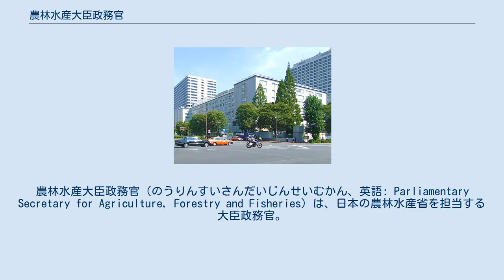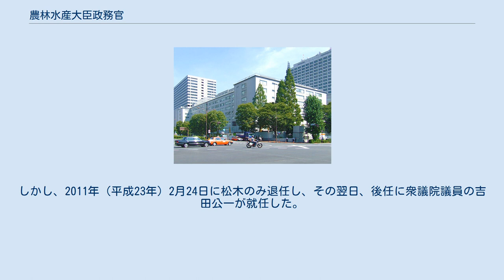農林水産大臣政務官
農林水産大臣政務官（のうりんすいさんだいじんせいむかん、英語: Parliamentary Secretary for Agriculture, Forestry and Fisheries）は、日本の農林水産省を担当する大臣政務官。
 農林水産省が所在する中央合同庁舎第1号館 中央省庁等改革基本法に基づく中央省庁再編にともない、2001年（平成13年）1月6日に設置された。
同日付で第2次森改造内閣（中央省庁再編後）が発足し、衆議院議員の金田英行と参議院議員の国井正幸が任命された。
 政務を担当し、農林水産大臣を助けるとともに、特定の政策や企画に参画する。
国家行政組織法に基づき、定数は2名で運用されている。
 ただ、常に2名同時に任命するわけではない。
第1次小泉内閣では、衆議院議員の岩永峯一と参議院議員の国井正幸が任命された。
しかし、2001年（平成13年）9月21日に国井のみ退任し、後任に参議院議員の岩永浩美が就任している。
同じく第1次小泉内閣にて、2002年（平成14年）1月8日に岩永峯一のみ退任し、後任に衆議院議員の宮腰光寛が就任している。
また、菅第2次改造内閣では、衆議院議員の田名部匡代と松木謙公が任命された。
しかし、2011年（平成23年）2月24日に松木のみ退任し、その翌日、後任に衆議院議員の吉田公一が就任した。